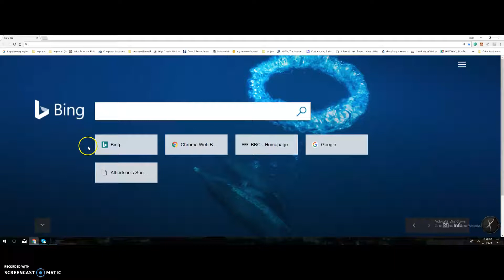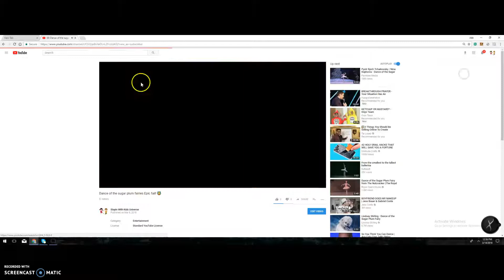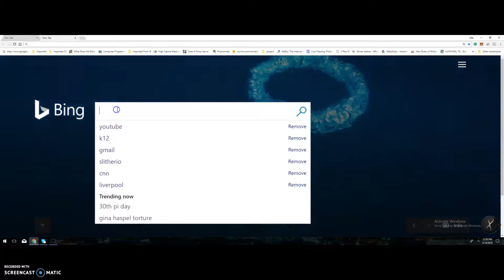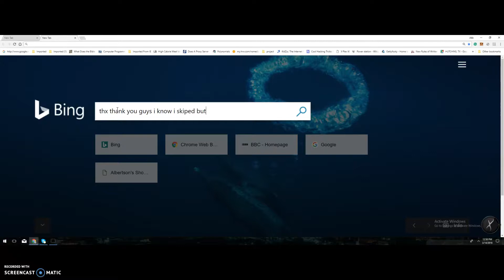trailer of my sis channel EPIC FELL!!!!!!!!!!!!!!!!!!!!!!!!!!!!!!!!!!!!!